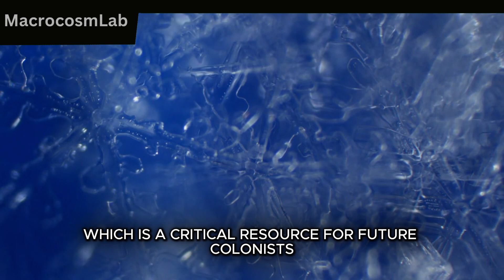Is Proxima Centauri B REALLY Better Than Mars for Humanity's Future?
Is Proxima Centauri B a better option for humanity's future than Mars? In this video, we explore the science, challenges, and potential of both worlds. From Mars' close proximity and frozen water to Proxima Centauri B's Earth-like possibilities and interstellar distance, we weigh the pros and cons of each. Could Mars be our stepping stone to the stars, or is humanity's destiny on an exoplanet light-years away?